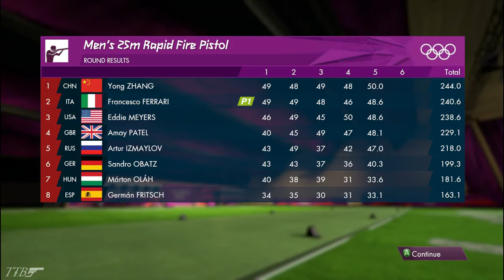[TTB] London 2012 Olympics Playthrough Commentary - Hard Edition! Day 5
Starting a new Olympic Series where I will be challenging the AI on Hard difficulty!
You decide which events you want me to play!